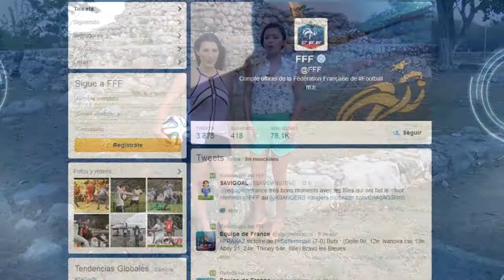Pasion Mundialista: Francia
Andrea Castillo Y Leny Magaña te presentan a la selección de Francia que estará participano en el Mundial de Brasil 2014